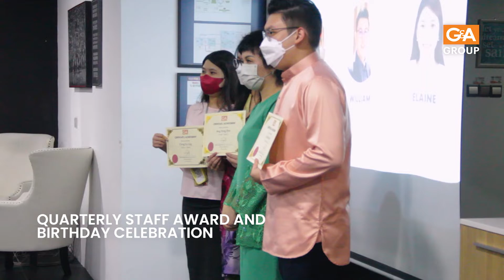G&A Hari Raya & Staff Awards - 2022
We are a team of professional and enthusiastic people that embrace a vision to provide quality and reliable services. We look forward to build a lasting relationship with you.

We’re working to find new and better ways to help businesses succeed,
and we’re looking for people like you to help shape tomorrow at
G&A Group.